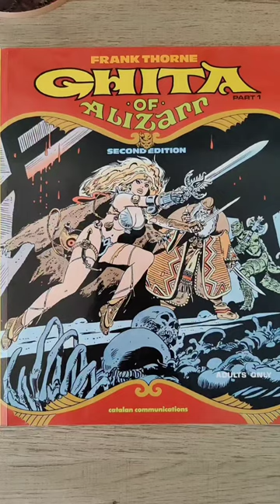Ghita of Alizarr part 1 Second Edition by Catalan Communications (Frank Thorne)